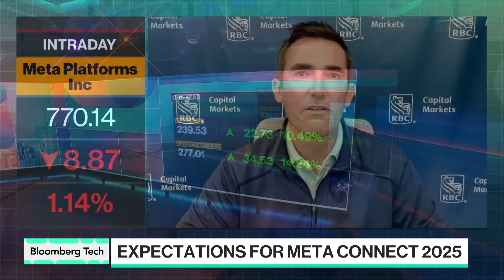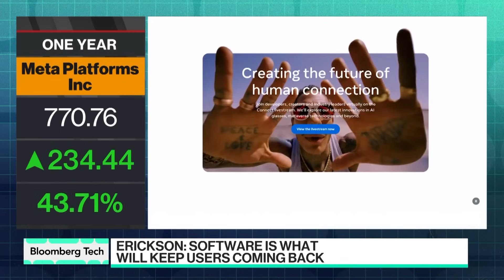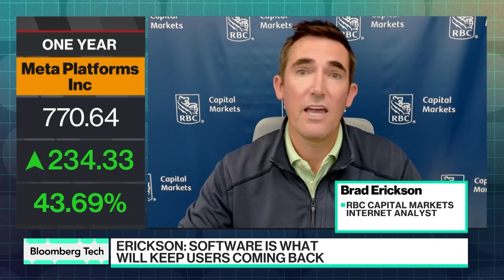AI-Focused Announcements Expected from Meta Connect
RBC Capital Markets Internet Analyst Brad Erickson discusses Meta’s AI push and the expected rollout of new hardware and software features. Erickson joins Caroline Hyde and Ed Ludlow on “Bloomberg Tech.”